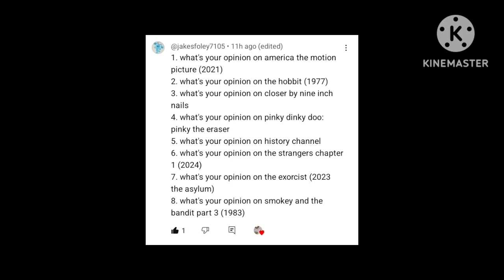Lloyd Garmadon Q&A #119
The episode is now here